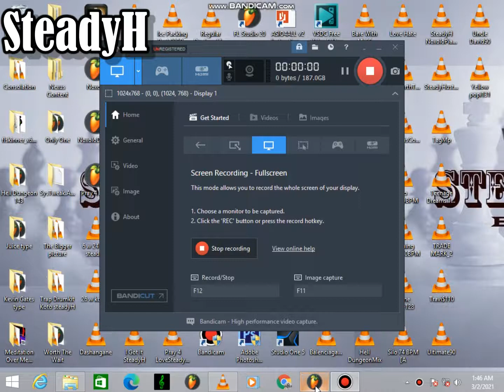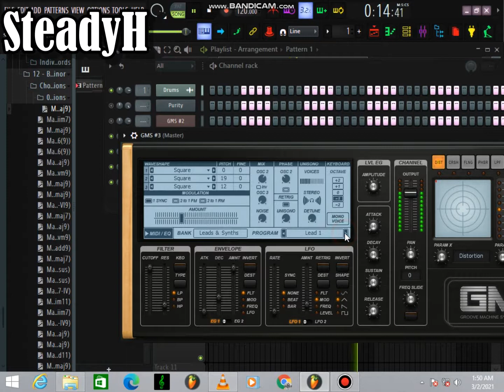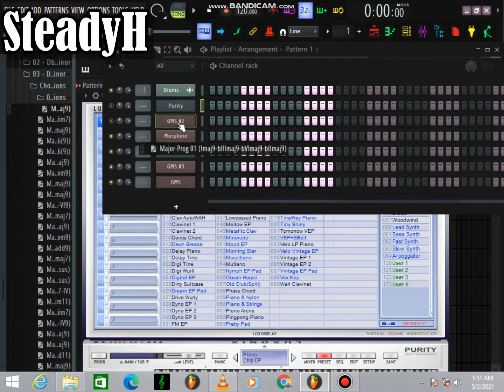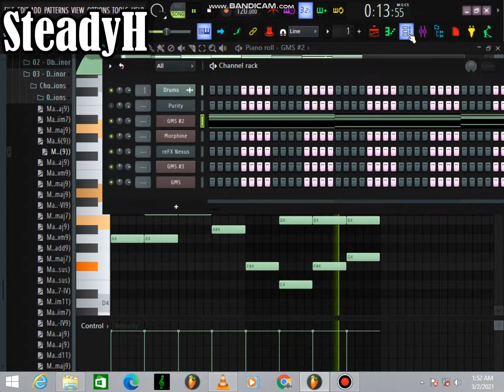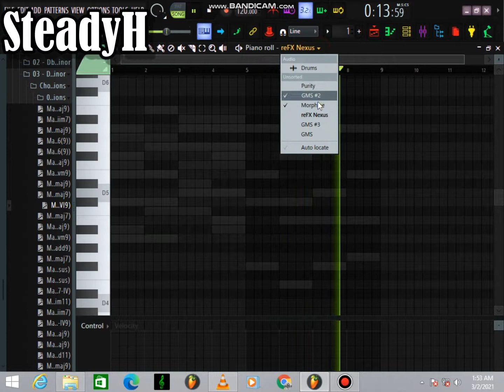[FREE] House, Deep House music MIDI Chord Progression Kit |2021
House Music
Sample pack
Loop kit
Sample kit